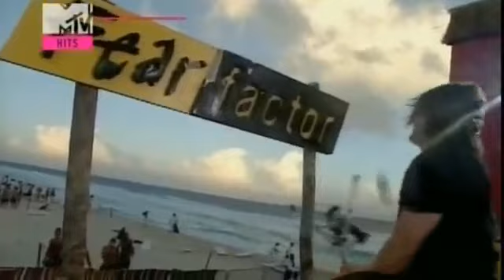Puddle Of Mudd - Blurry (Live) - Spring Break 2002 - HD/Widescreen MTVLA Version